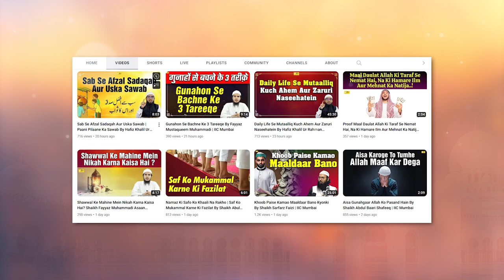Imam Abdullah Bin Mubarak RA Ka Waqiya | Salaf e Saleheen Series Ep. 05 | Hafiz Khalil Sanabili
Bank Account Details:
ILM FOUNDATION
ICICI Bank
Savings account
IFSC CODE-ICIC0001028

Imam Abdullah Bin Mubarak RA Ka Waqiya | Salaf e Saleheen Series Ep. 05 | Hafiz Khalil Ur Rahman Sanabili | IIC Mumbai
JazakAllah Khair